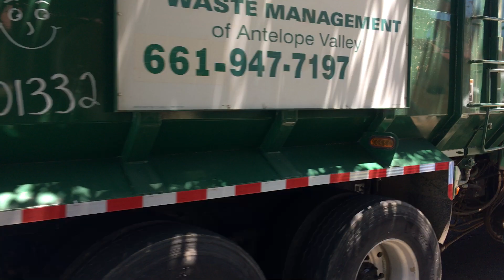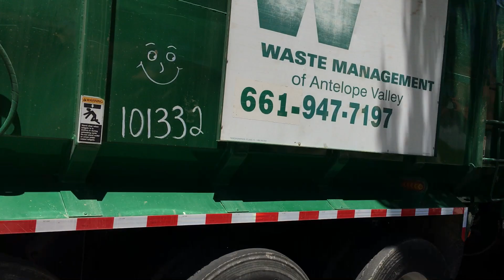Mack LE Octo Amrep ASL 101332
Well today I once again got to film with my good friend Amrep dude499,this is one of the 2 trucks we found on my route. Here we have Eddie relief driving for Hector in this awesome truck that now has a zip when the can comes down. If you ask me this truck is a beast!!

Anyways thanks to Eddie for letting me film!! Also be sure to check out Amrep dude499's channel!!

To the people at WM...
PLEASE DON'T USE MY VIDEOS AGAINST THE DRIVERS!! THANK YOU!!